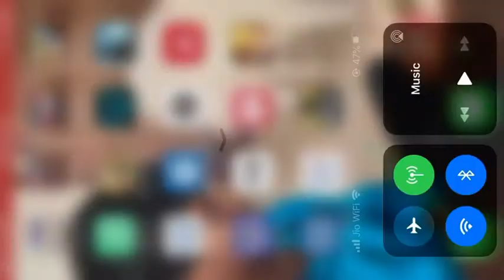Call of duty game play